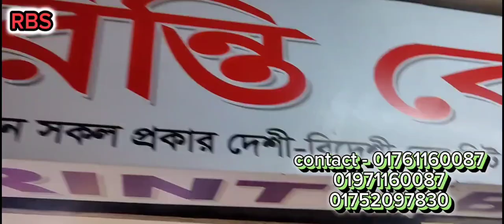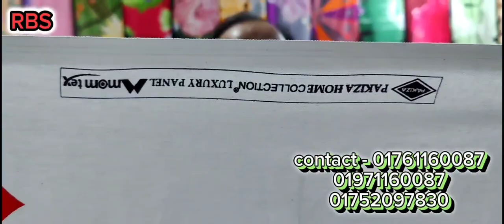মাএ 900 টাকায় পেয়ে যাচ্ছেন এক ফুলের লাক্সারি প্যানেল চাদর 🤩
নতুনত্বের ছোঁয়ায় ✨

🔥নতুন এক ফুলের ল্যাগজারি প্যানেল কাপড়ের বিছানার চাদর এর কালেকশন🔥

🧵আমাদের Rinty_Bedding_store এ পাচ্ছেন
🧶চাদর কালেকশন
✅সরাসরি কল করে অর্ডার করতে যোগাযোগ করুনঃ

৩ পিসের সেটে থাকবে
১ টি কিং সাইজ বিছানার চাদর (7.5ft / 8.5ft)
২ টি মাথার বালিশ এর কভার (20 inches × 30 inches)

✅১০০% কটন বেডসিট
✅কালার গ্যারান্টি
✅ফ্যাশনেবল ডিজাইন

📦ডেলিভারি : ঢাকা সিটির ভেতর হোম ডেলিভারি দেওয়া হয় ।
ঢাকা সিটির বাহিরে কুরিয়ার এ ডেলিভারি দেওয়া হয়